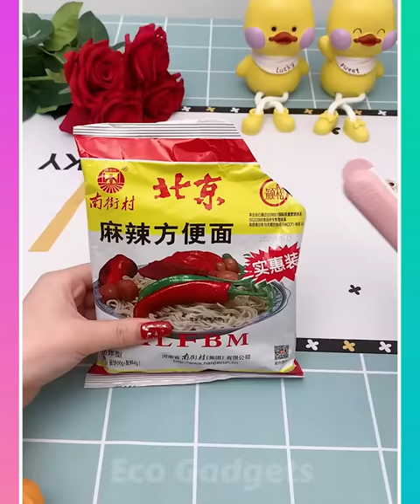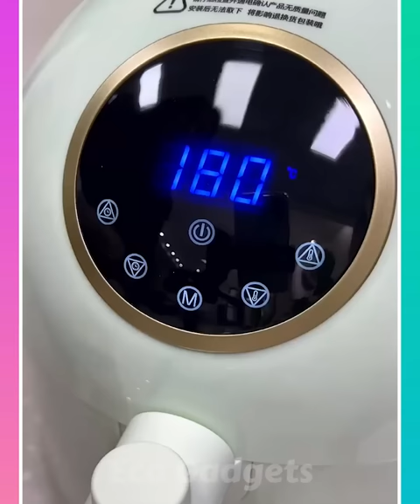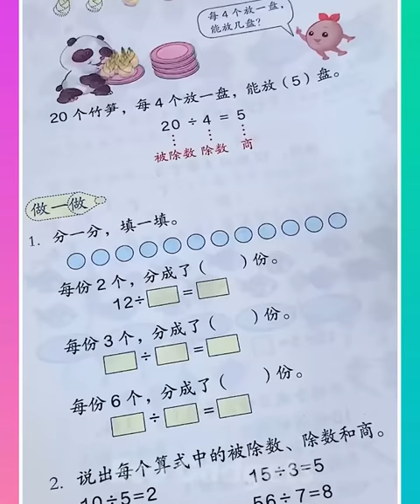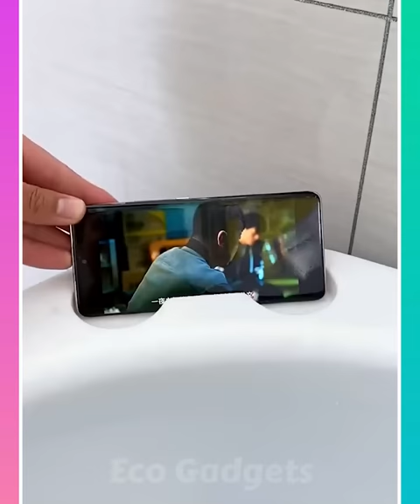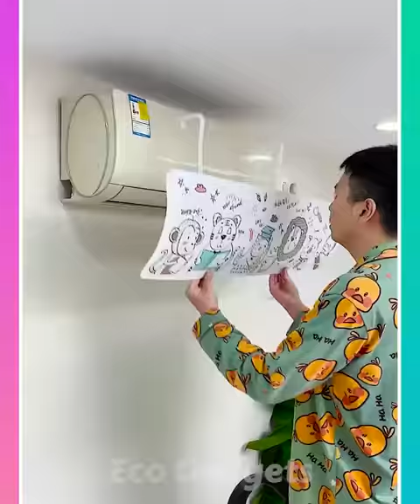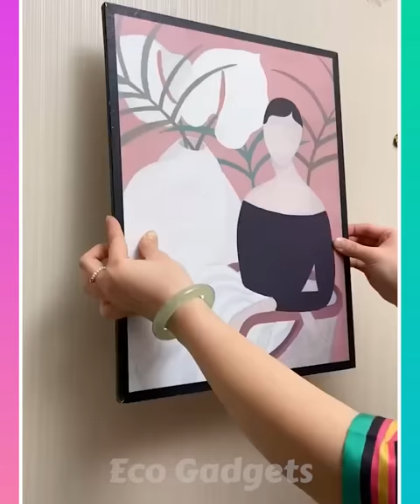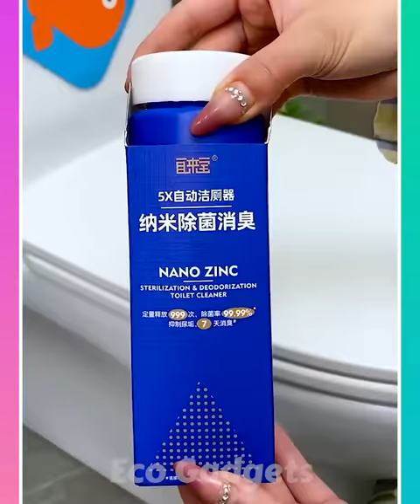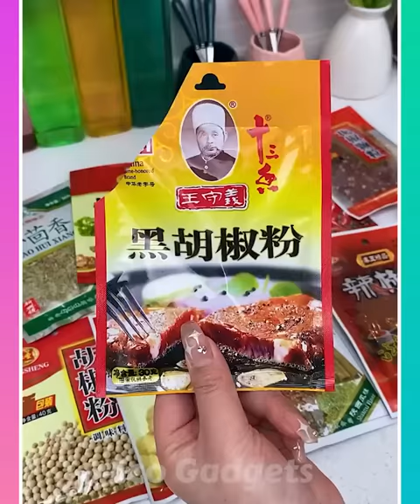🥰 New Gadgets & Smart Utensils For Home #52 🏠 Appliances, Make Up, Smart Inventions スマートアプライアン